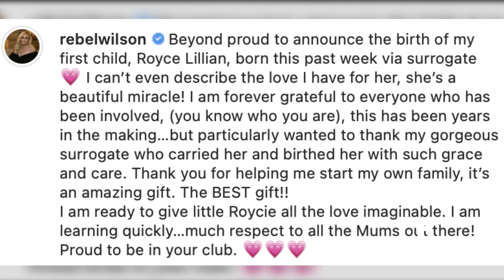Rebel Wilson Welcomes Baby Girl Via Surrogate | E! News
Rebel Wilson announces the arrival of her first child, a daughter born via surrogate on Instagram. See a sweet photo of the "Pitch Perfect" star's newborn and find out her name!